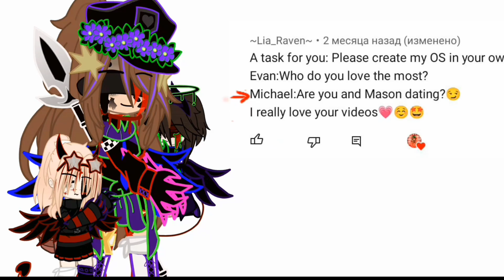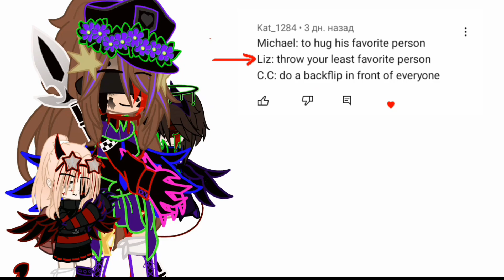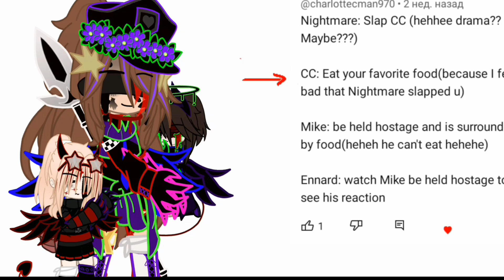~Dares~ ||Afton Family x My Au!||Gacha x FNAF||Parts 1/2|| 2k Special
•Hello everyone!•

•Characters:•
William Afton
Mrs.Afton
Michael Afton
Evan/C.C Afton
Elizabeth Afton
Mason/Noah/Ennard
Gregory
Elijah/Nightmare
Aiden/Nm.Fredbear
Cassie
•Me/NightmareAGlitch -‽-•

•My name is N‽ghtm@reAGl‽tch -‽- •

•My Favorite Afton: Evan Afton•
•My favorite animatronics: Nightmares•
•My favorite game: FNAF•

•Time: 1 month•

•My favourite youtuber:@shadowsglitch-0-